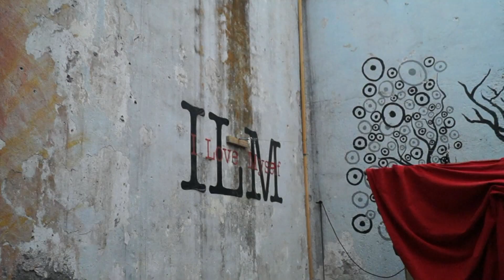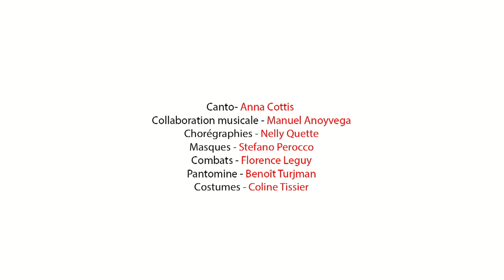Othello Mexico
Othello - Tournée au Mexique Avril 2014